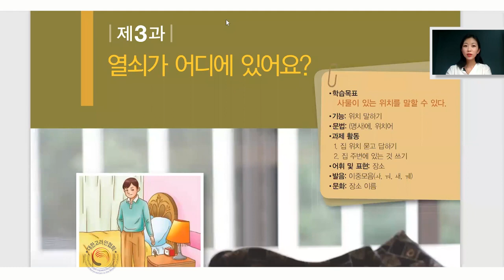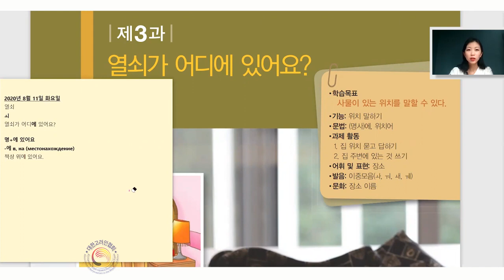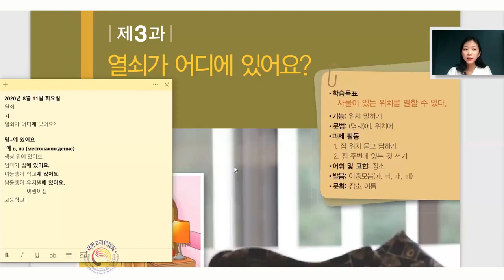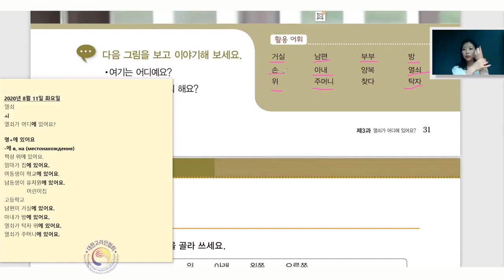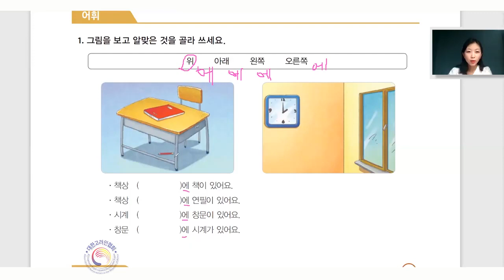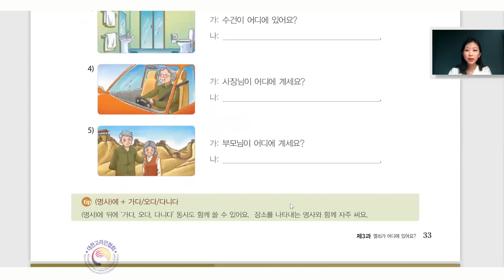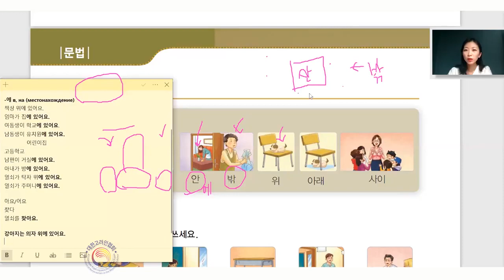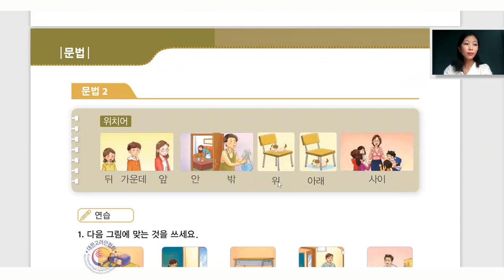Корейский язык для начинающих 7 KIIP 3урок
제작 : 대한고려인협회 Ассоциация Корё-сарам в Республике Корея
지원 : 너머, 재외동포재단(OKF)